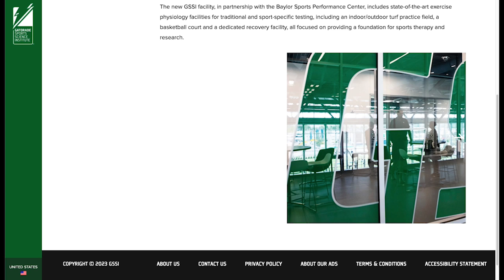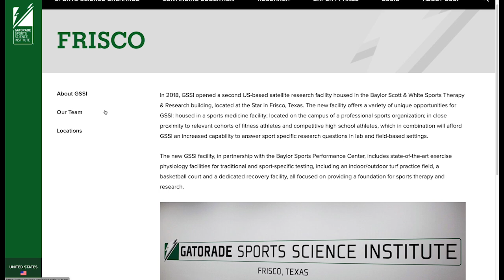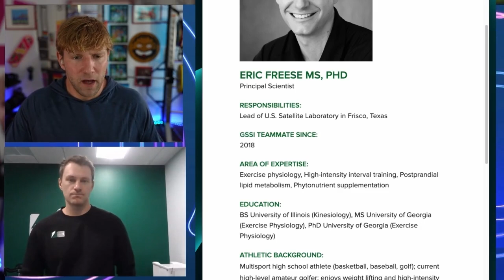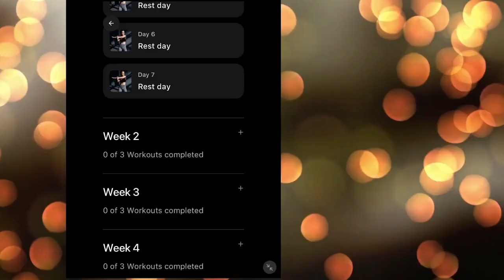How GSSI Scientists Use Sweat & Tech to Improve Athlete Performance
Eric Freese, MS, PHD, and principal scientist at the Gatorade Sports Science institute's (GSSI) facility in Frisco, Texas, explains the mission of the GSSI, how collected data is used to help athletes elevate their performance, and the ongoing mission to integrate science and tech to provide athletes of all levels and backgrounds with access to information to help them optimize their health and fitness.